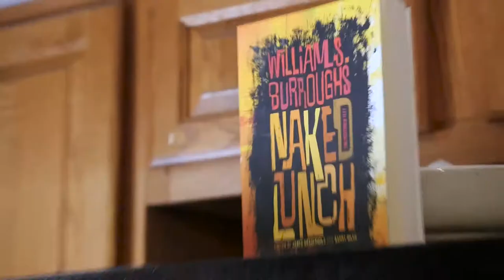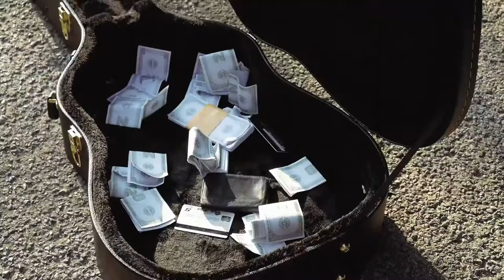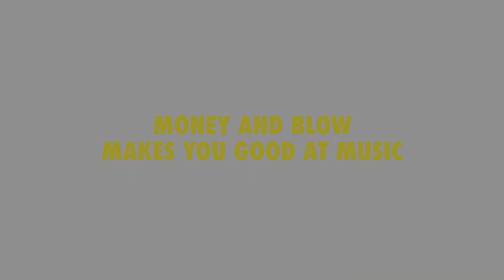TRAPDOOR WORMHOLE #1 - a ROWDY HOUSE sketch show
Follow Rowdy House on Twitter, Instagram, and FB @rowdyhouseprod

FEAT: Max Doesn't Get It, Nature Nature Nature, and Hotel California

STARRING:
Morgan Csejtey
Richard Gomez
Reed C. Carson
Alan Giles
and Max Johnson

DIR - Reed C. Carson and Richard Gomez
SKETCHES BY - Richard Gomez and Morgan Csejtey
DP - Carson White and Max Johnson
PROD - Reed C. Carson, Richard Gomez, and Morgan Csejtey
EDITOR - Reed C. Carson
TRANSITIONS - Nathan Rodgers